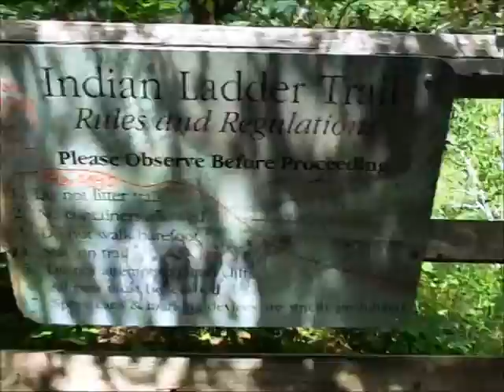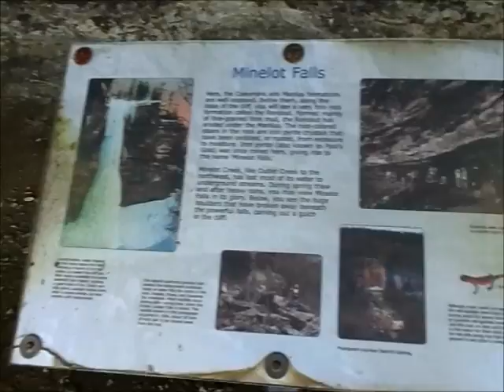Vlogg of the week[EXTREME]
Vlogg of the week [To the Extreme].A Tigertb production's.